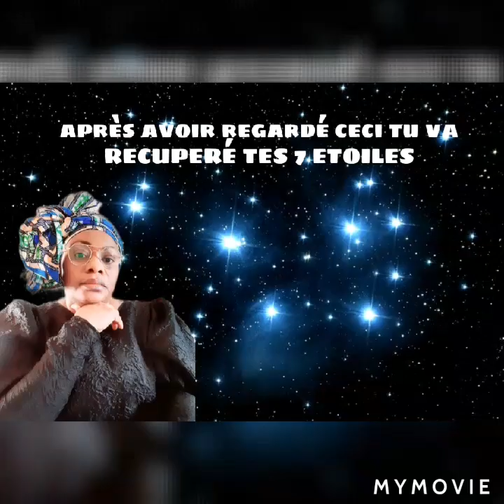Cette pratique te fera recuperé tes 7ETOILES, 7ESPRITS, 7PORTES